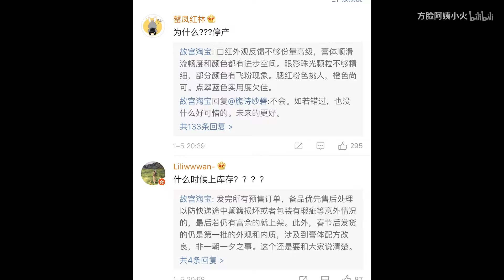【激情开箱】故宫彩妆，迪奥999，colourpop arriba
刚刚剪完这期视频就看见故宫彩妆停产的热搜了- -在视频里也是没有嘴下留情ho就实话实说了，希望故宫后续的彩妆越来越好吧，脐带！ 然后arriba和迪奥999这两只我个人jio得真的值得拥有~